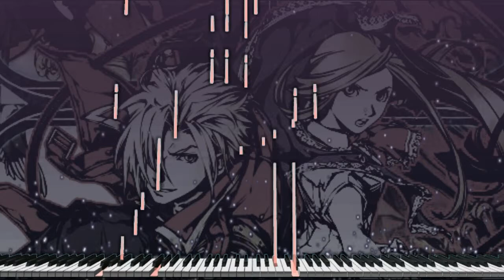(Piano Acoustic Cover) Castlevania - Melody "Synthesia Tutorial"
Esta es la invitación para secuchar temas de Castlevania y fue mi arreglo más desafiante hasta ahora. Están sucediendo tantas cosas en esta pieza que fue difícil decidir qué incluir y qué soltar.

También me tomé muchas libertades pero solo algunas piezas realmente se acercan a lograr este tipo de efecto envolvente en el jugador. En el aspecto musical, también es una composición muy atractiva y compleja.
temas de piano:
1 - Castlevania Dawn of Sorrow - Cursed Clock Tower
2 - Castlevania Dawn of Sorrow - Pitch Black Intrusion
3 - Castlevania Dawn of Sorrow - The Pinnacle
4 - Castlevania Order of Ecclesia - Dusk's Holy Marks
5 - Castlevania Portrait of Ruin - Gaze up to the Darkness
6 - Castlevania Portrait of Ruin - Invitation of Crazed Moon